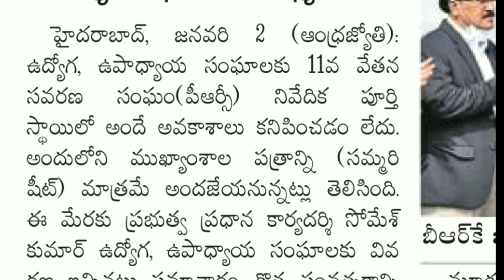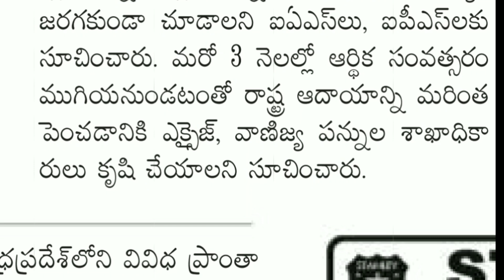PRC నివేదిక ఇయ్యం | ఇంకా మేమే తెరవలేదు మికెట్ల ఇస్తం...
Telangana Government employees and pensioners PRC report latest flash news from Telugu News papers